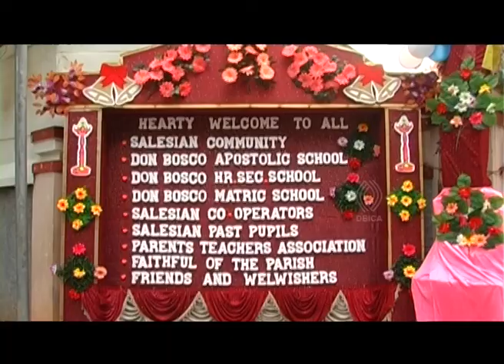Memories of the Sacred Relics at Don Bosco - Pannur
Don Bosco at Pannur,,Don Bosco URN,Don Bosco in Chennai,John Bosco